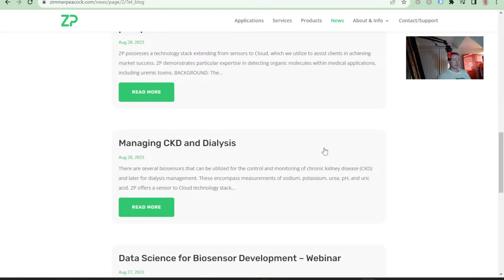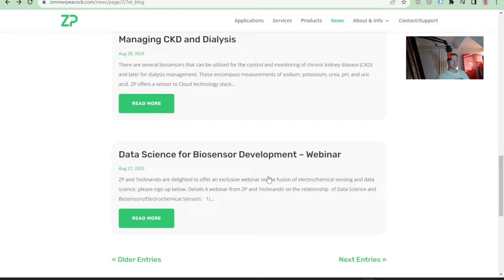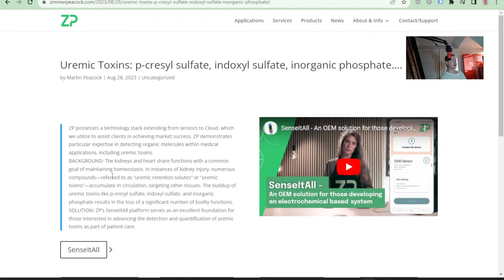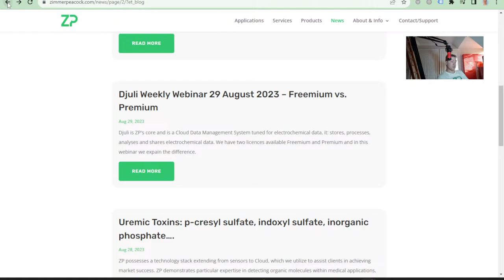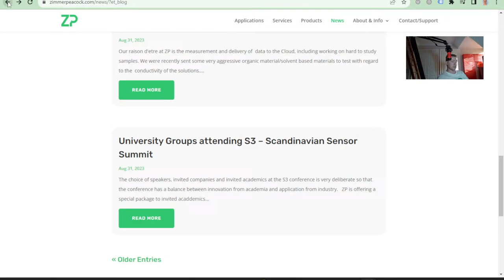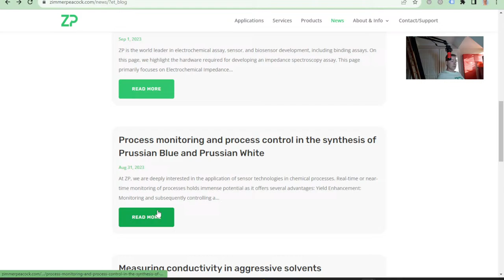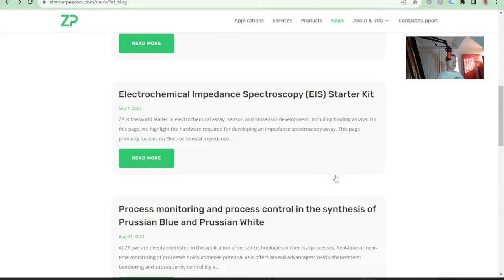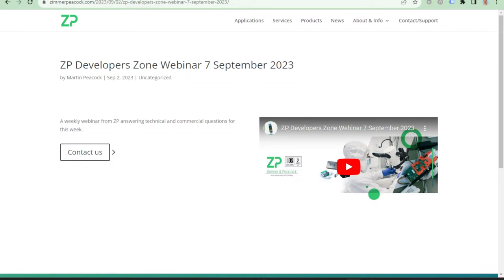ZP Vlog 3 September 2023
A weekly Vlog from ZP on our news for this week.